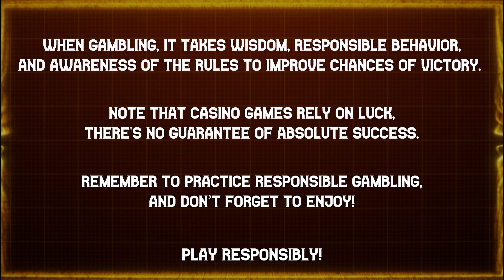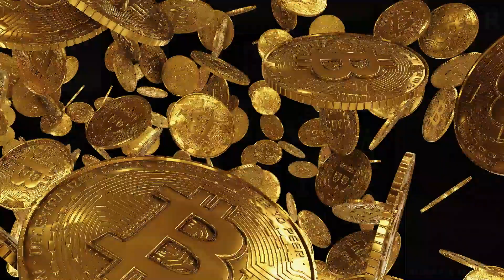🏃💨 CHASING REWARDS 🏆🎁 IN 🦅 DEADWOOD 💀 | NOLIMIT CITY | 🎲 B.W. AVENUE 💰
Timeless ⏳ tragedy, hearts 💔🎭 are stirred and melodies 🎶🎼 echo with 🏆 triumph. Legends of 🥇 champions, 🤠 outlaws, and gold 🎖 🏃‍♂️💨 crushes intertwine with stories of resilient 🚶‍♂️ wanderers, celebrated 🎉 throughout the ages.

Amidst the tumult, the sun ☀️ sets on a realm transformed by 🤩 triumph, where each step leads to greater glory 😍😘 and the light of victory illuminates 💡 the path ahead.

18+ | Play responsibly